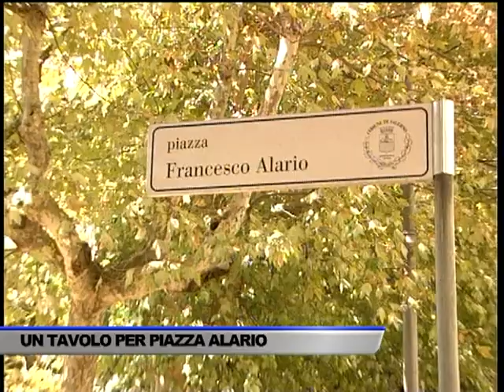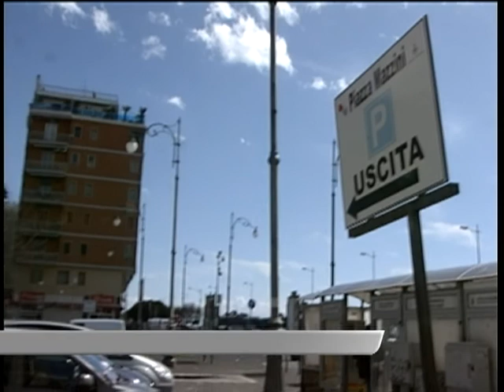SERVIZIO TG DEL 23/02/2016